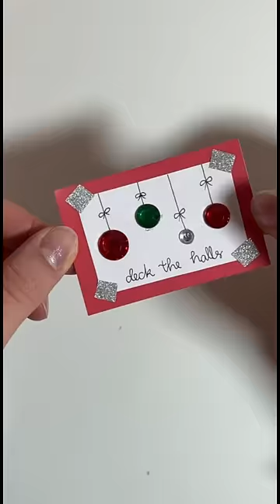CARDMAS DAY 10 - Card Making asmr 🎄